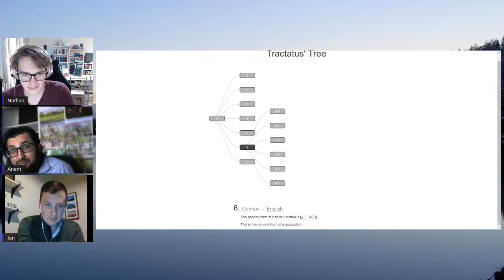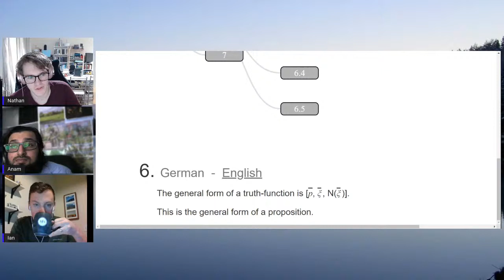Wittgensteins Philosophical Investigations, Reading Club - Ep #004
Logo & Design:
Thank you to Rahul Roy (ryrahul666[AT]gmail[DOT]com) for the logo
Nathan Watson (nathanwatson0232[AT]gmail[DOT]com) for the banner art-work.
Francois deNysschen francois[AT]prehistoricproductions[DOT]ca for the awesome intro/outtro videos!

All are available for work at these email addresses!